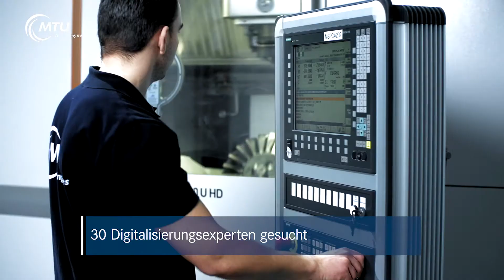Business 4.0 @ MTU - werde Digitalisierungsexperte für unsere Management-Prozesse!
Wir möchten unsere Management-Prozesse in den Bereichen Finanzen, Controlling, Personal und IT digitalisieren und revolutionieren. Dafür suchen wir Digitalisierungsexperten, die gemeinsam mit uns an eigenverantwortlichen und unternehmensweit spannenden Digitalisierungsprojekten arbeiten.